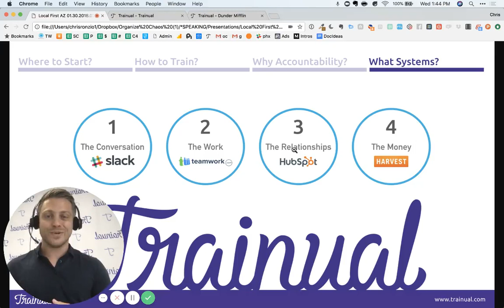The Five Systems Every Business Must Have